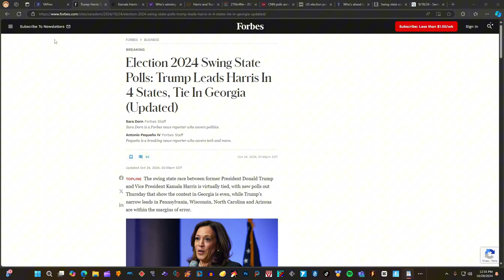FIERY New Presidential ELECTION MAP 2024 Donald Trump vs Kamala Harris ( according to Forbes)